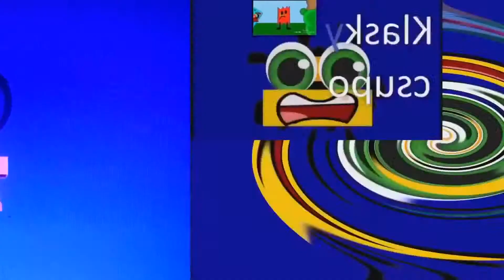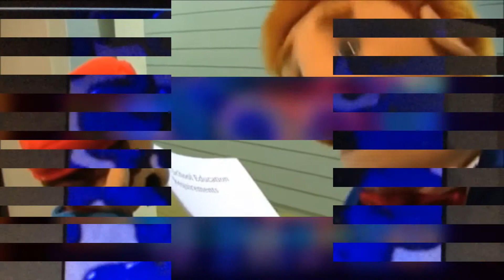video vs round 41